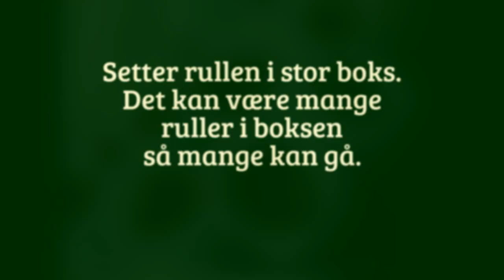4. Hvordan skal plantene prikles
Å prikle betyr at små frøplanter som har blitt sådd mange sammen i en planterull kan  flyttes til egne plass.
Jeg forteller på hvilken måte skal vi gjøre det.